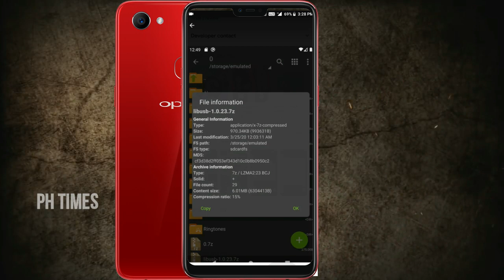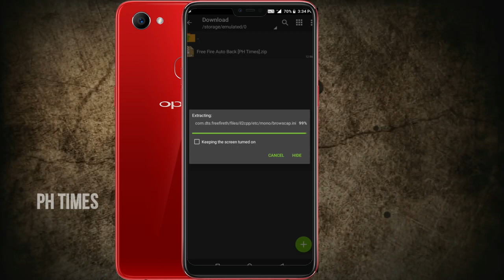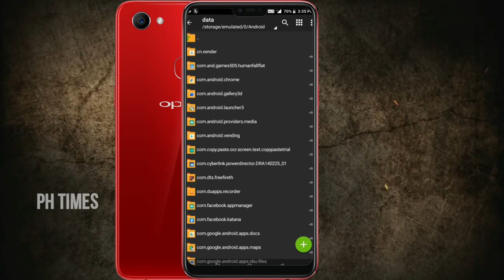How To Solve Auto Back Problem In Tamil || 100 Working || Ph Times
Links எல்லாம் Comments Section லா பாருங்க

                   PH TIMES

   Hello friends ,Welcome to "Ph Times" I created this
channel on feb 4,2019 ,My channel motivation is easy to
Understand,tech videos in tamil,and get latest tech
updates in tamil,we do tips and also innovation,I wanted
each and every individual whoever is interested in
technology to be able to understand it in the easiest
possible way.

Thanks.
 -Prakash

channel.